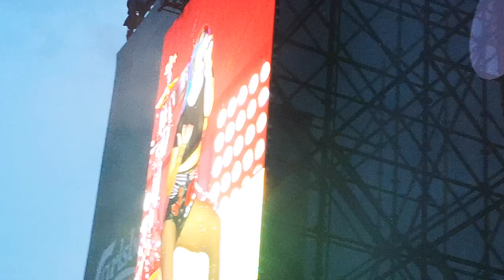Tove Lo - Bad As The Boys GRANATOS LIVE